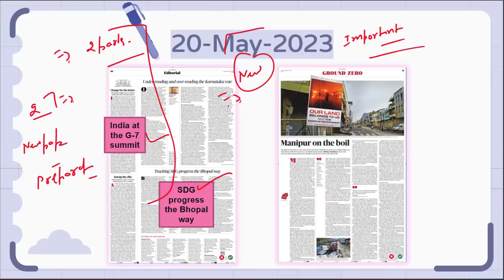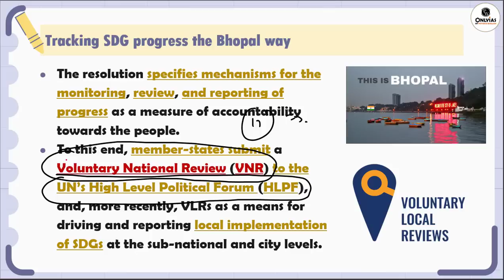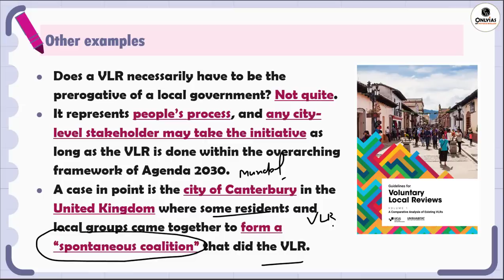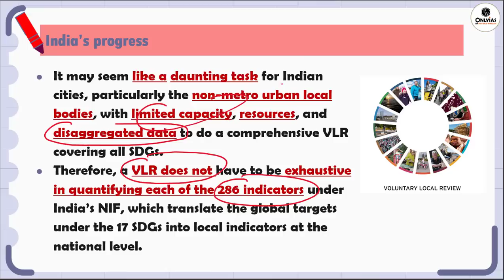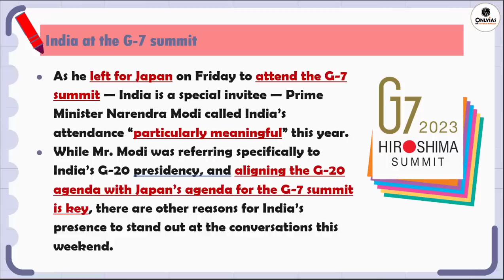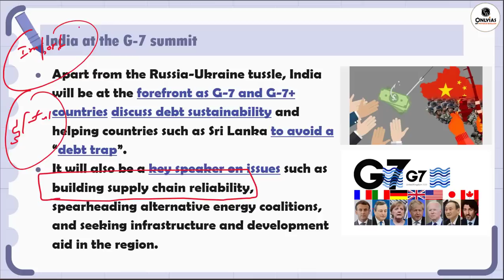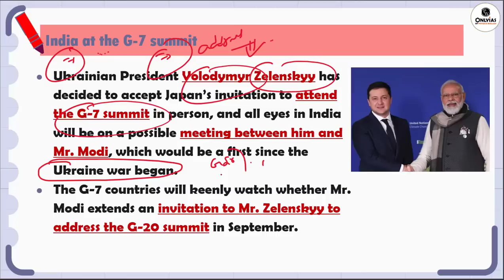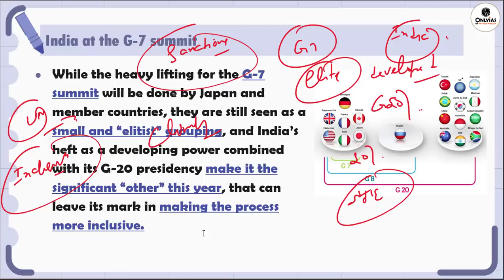20 May 2023 | Editorial Discussion, The Hindu analysis | SDG Goal at local Level, G7 Summit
00:00 - Introduction
01:03 - SDG at local level ( GS Paper 2 )
08:10 - G7 Summit 2023 ( GS Paper 2 )